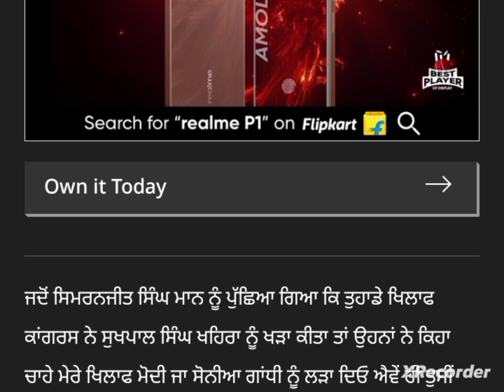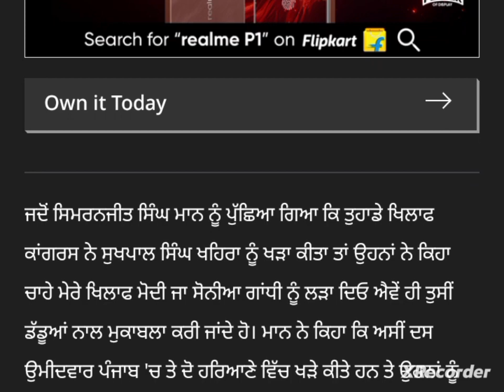punjabi news - punjabi news today live - punjabi news live - punjabi live news - punjab news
Top News  Big News of Punjab21april Punjab News TV - Punjabi News

21april July Punjab news | 21Punjabi news  News 21 april news Punjabi | Punjabi news 21april Punjab

 ਪੰਜਾਬੀ ਖਬਰਾਂ Punjabi News Punjabi Prime Time Farmer Protest 21april 2024